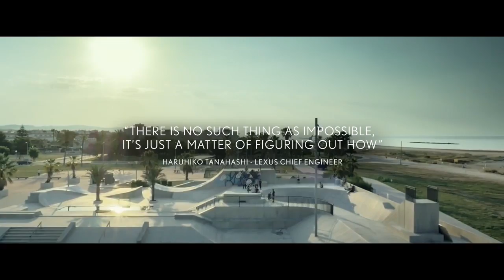The Lexus Hoverboard It's here mp4 patin volador regreso al futuro ingeniería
Patín Volador de Regreso al Futuro, la ingeniería detrás de la ciencia ficción tras décadas de una película mítica, aunque no todo es como parece tal y como explicamos en nuestro blog